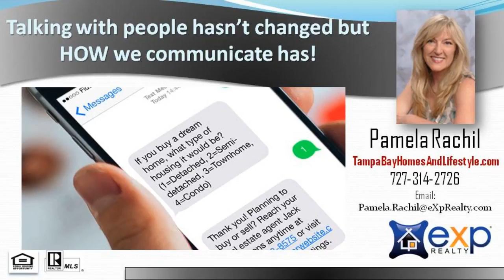Number 1 Producing Agent in 34683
Top Realtor in Palm Harbor, FL, Pamela Rachil, helps sellers list their homes and markets to buyers using todays cutting edge technology.  Thinking of selling or buying?